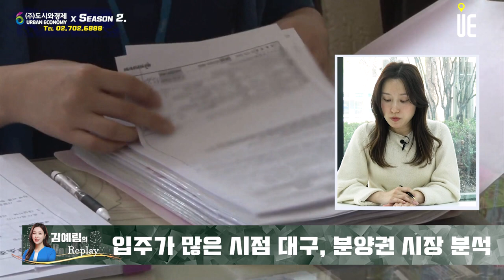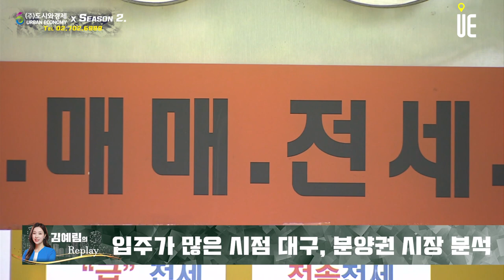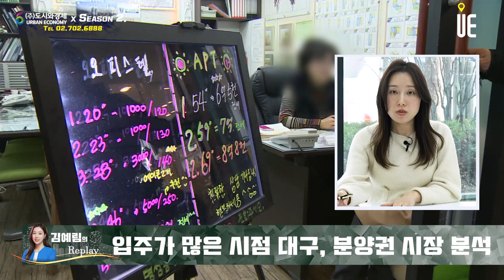입주 물량 폭탄 예정지역들에서 마피 분양권 거래 다수 발생!! 분양권 투자시 고려할 점은? [김예림의 Replay]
[도시와경제]

마피 분양권 거래가 가장 많은 지역을 꼽자면 주택 가격 하락률이 가장 높았던 대구와 인천을 생각해볼 수 있습니다. 특히 대구의 경우에는 적정 수요가 1만 1천가구인데 2023년 입주물량이 3만 4천가구, 2024년에 2만 1천가구로 입주 물량 폭탄이 예정돼 있습니다.